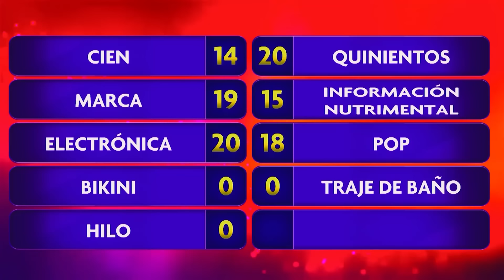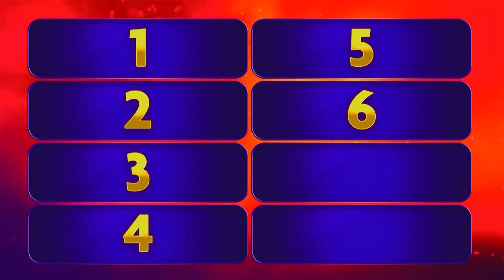💃¿Qué le regalarías a una bailarina exótica?😲 | Lo Mejor EstrellaTV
👉 [ capítulo completo ] 👈

Dos familias compitiendo por el premio mayor, solo una puede llevarse hasta 25 mil dólares.
-100 Latinos Dijeron con Armando Hernández-